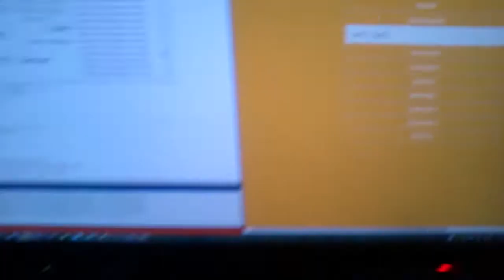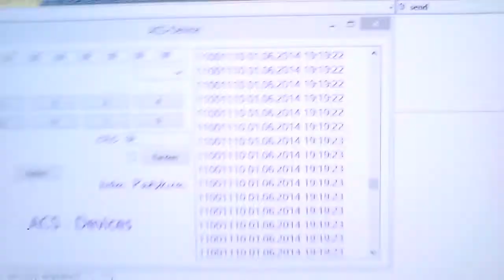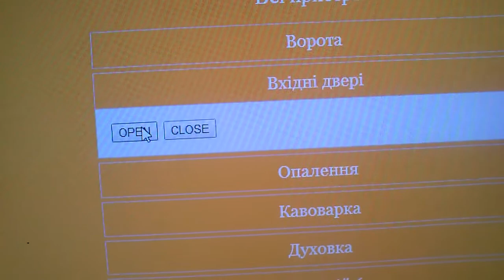ACS Door Lock test